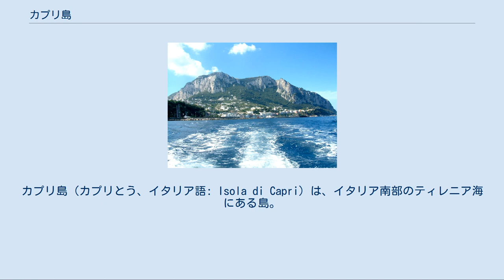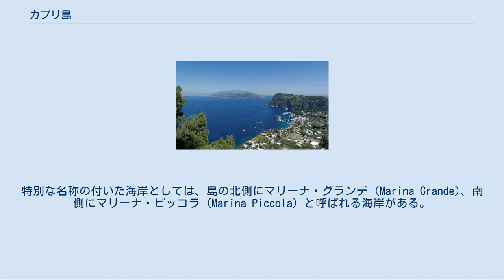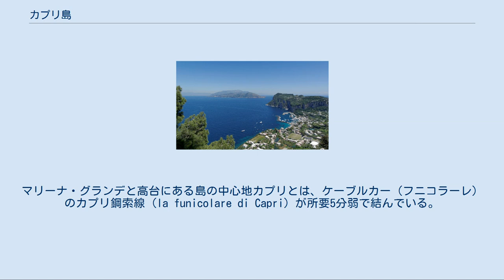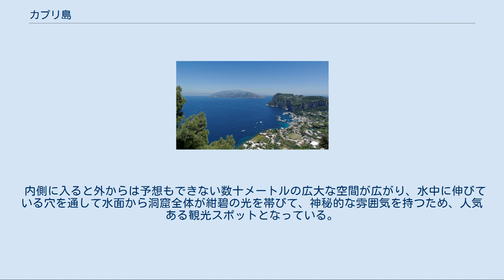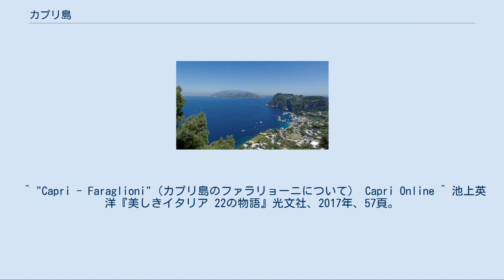カプリ島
カプリ島（カプリとう、イタリア語: Isola di Capri）は、イタリア南部のティレニア海にある島。
ナポリ市街からナポリ湾を挟んで南へ約30kmに位置する。
 約10km2程度の小さな島だが、風光明媚な土地として知られ、イタリアにおける観光地の一つとなっている。
青の洞窟と呼ばれる海食洞があることでも有名。
また、イタリアの歴史にも登場する島で、例えばローマ皇帝ティベリウスは統治期間の後半をここで過ごした。
 カプリ島とナポリの位置関係 ナポリ湾を挟んでナポリ市のほぼ南30kmの位置に浮かぶ カプリ島はティレニア海に浮かぶ島の一つで、ナポリの南約30kmに位置する（カプリ島から見て、ちょうどナポリ湾の対岸にナポリがある）。
ベスビオ火山やポンペイなどもここから数十km程度しか離れていない。
 カプリ島の面積は10.36km2（東京都・千代田区とほぼ同等）、島の外周は約17km。
島の最高峰はソラーロ山 (Monte Solaro, 589m) で、他にカッペッロ山 (Cappello, 515m)、サン・ミケーレ山 (Monte San Michele, 262m)、ティベリオ山 (Monte Tiberio, 334m)、トゥオーロ山 (Monte Tuoro, 265m) がある。
特別な名称の付いた海岸としては、島の北側にマリーナ・グランデ (Marina Grande)、南側にマリーナ・ピッコラ (Marina Piccola) と呼ばれる海岸がある。
 カプリ島はカンパニア州ナポリ県に属する。
 地図 島には、以下の2つのコムーネ（基礎自治体）がある。
 島の東側がカプリ、西側がアナカプリである。
青の洞窟は島の北西端にある。
 元々はテレボアイ人が住んでいた島だったが、後にアウグストゥスが気に入り、別荘地として島全体と対岸の土地を購入した。
アウグストゥス自身は利用する機会に恵まれなかったが、その後を継いだティベリウスは26年からこの島に居を移し、隠棲しながら政務を行なった。
ティベリウスは島内に12の別荘を持っていたとされ、そのなかでも「イオの別荘」は有名である。
 周遊ボートより ファラリョーニと呼ばれる海岸の海食柱 青の洞窟内部の眺め。
洞窟の入り口は波が引いたときに海面に顔を出す 碧き輝き マリーナ・グランデには、ナポリやソレントなどからの観光船が発着する島で唯一の商港、観光客用のハーバーとドックがある。
また、島の周囲にはファラリョーニという奇岩が存在する。
島の周囲の大部分は断崖絶壁となっているので、海岸近くに存在する奇岩に陸から近づくのは難しいものの、島を周遊する観光船が運行されている。
マリーナ・グランデと高台にある島の中心地カプリとは、ケーブルカー（フニコラーレ）のカプリ鋼索線 (la funicolare di Capri) が所要5分弱で結んでいる。
ケーブルカーが到着する広場からは、プラダ、グッチやブルガリなどの高級店が軒を連ねるほか、ホテルやレストランが点在する。
 なお、島の高台を中心として島内随所には各界著名人などの別荘が点在している。
また、島の特産品としてレモンが有名だが、このためリモンチェッロなどのレモン酒やレモンチョコレートなどの土産品が販売されている。
 「青の洞窟 (カプリ島)」も参照 カプリ島の周囲はかなりの部分が断崖絶壁に囲まれており、波打ち際には半ば水中に埋もれている海蝕洞の「青の洞窟」(Grotta Azzurra) がある。
この洞窟には、洞窟のある入り江から手漕ぎの小船に乗って入って行くことができる。
入り口は狭く、くぐる際に乗客は船のへさきより下に頭を沈めなければならない。
天候や波の状態により、進入不可能である場合もある。
 内側に入ると外からは予想もできない数十メートルの広大な空間が広がり、水中に伸びている穴を通して水面から洞窟全体が紺碧の光を帯びて、神秘的な雰囲気を持つため、人気ある観光スポットとなっている。
 アンデルセンの出世作となった恋愛小説『即興詩人』では、この洞窟が重要な舞台となっている。
森鷗外の翻訳では、「琅玕洞」（ろうかんどう、琅玕=翡翠のこと）と訳された。
 青の洞窟は気象条件その他の理由で進入できない時があるが、そういった場合でも行くことができるケースがある「緑の洞窟」、「珊瑚の洞窟」や「白の洞窟」といった名所も存在する。
 カプリ島の特産物としてはレモンが知られており、カプリ島は「レモン島」と...